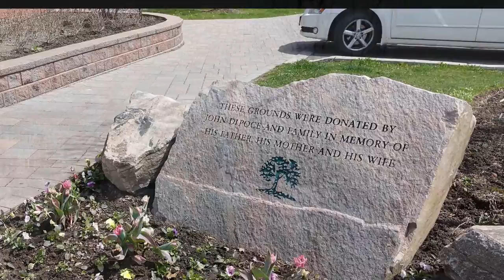Vaughan, 22 apr.16 - La Basulata a Villa Colombo